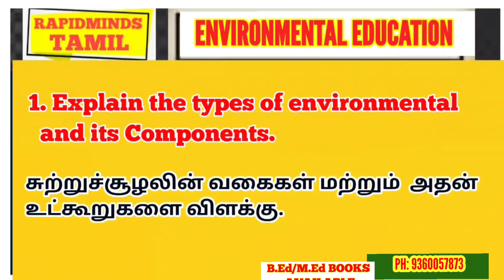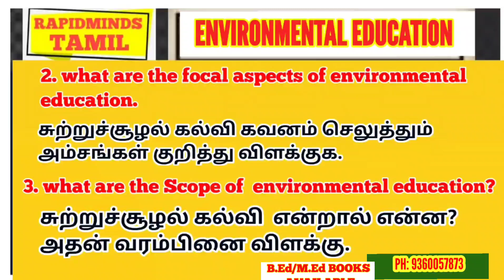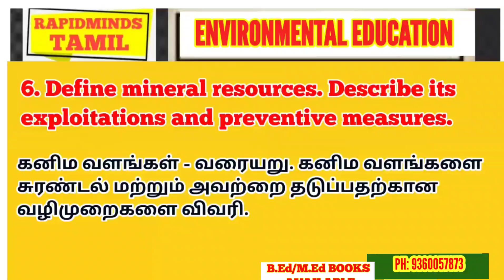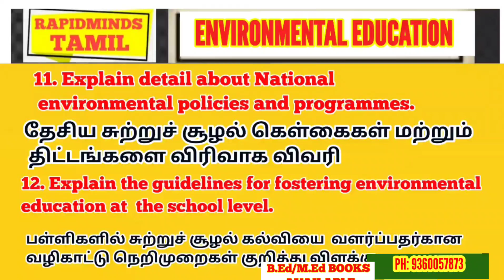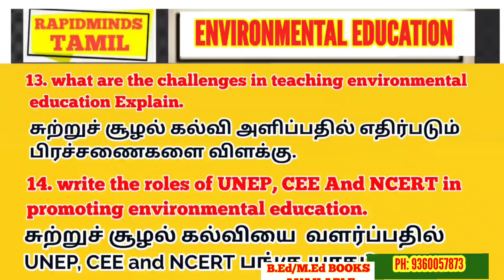TNTEU B.Ed II-SEMESTER: ENVIRONMENTAL EDUCATION MOST IMPORTANT QUESTIONS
RAPIDMINDS TAMIL
RAGAVAGIRI M.C.A.,M.Ed,M.phil., NET
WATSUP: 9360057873